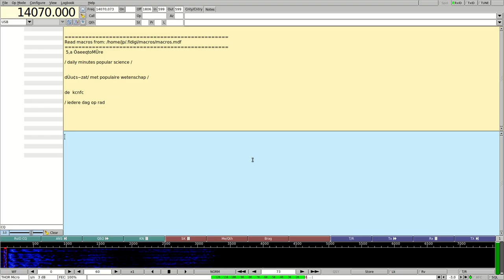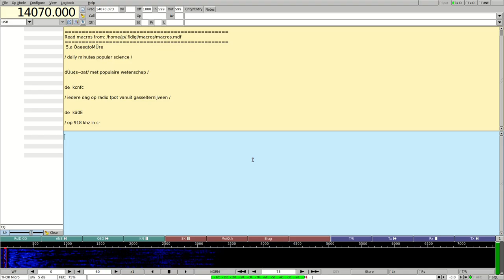DMPS 297 as received from one of the KiwiSDR's, incl, THOR Micro @3 Hz (broadcast Dutch spoken)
DMPS 297 as received from one of the KiwiSDR's online, incl, THOR Micro @ 73 Hz (broadcast Dutch spoken)